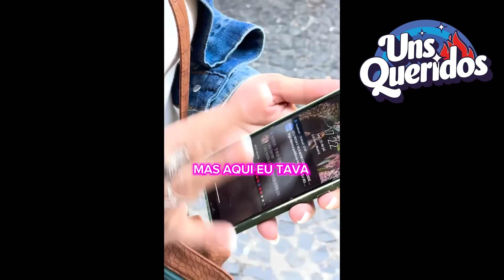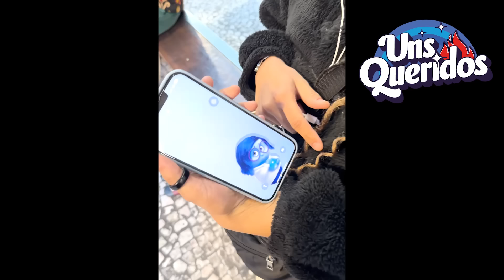ANIVERSÁRIO DA JENNY, CHARLI E BILLIE NUM FEATZÃO E A ATRIZ PEIDORREIRA - Uns Queridos #15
UNS QUERIDOS
Programa novo toda quarta e sexta-feira, ao meio-dia!

Apresentação:
Paulo Correa (Instagram: @paulorcorrea)
Jennifer Prioli (Instagram: @jennyprioli)
Amauri Mazzuco (Instagram: @amaurimazzuco)

Direção: Phelipe Cruz
Captação e edição: Felipe Dantas e Paulo Corrêa